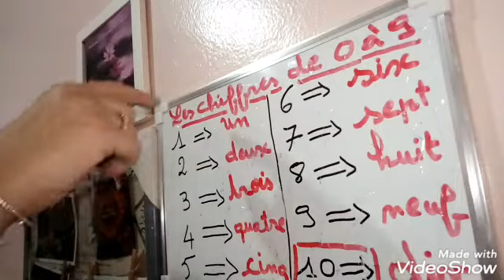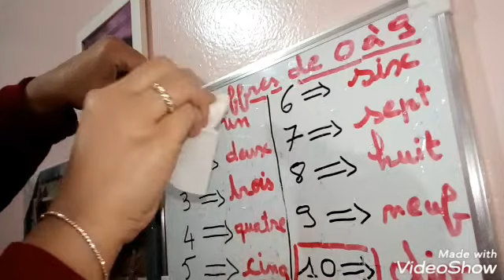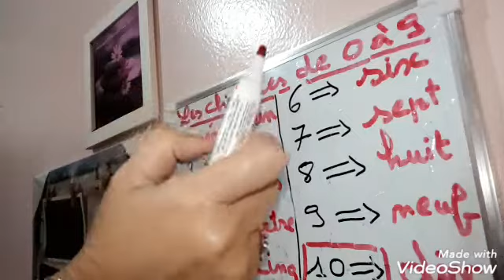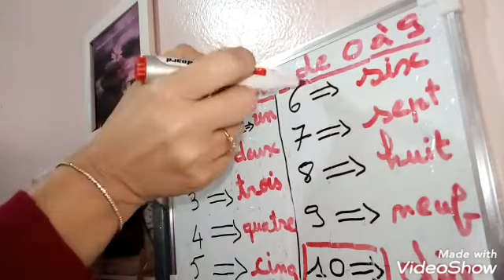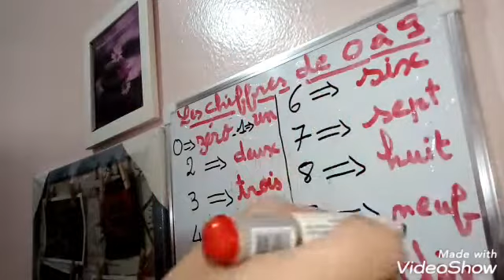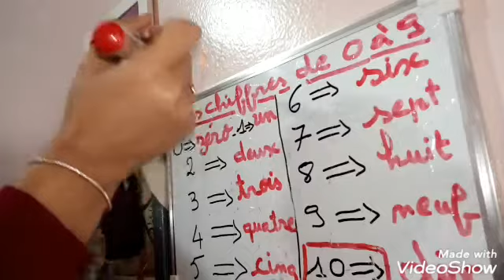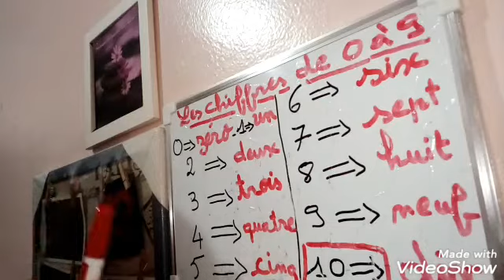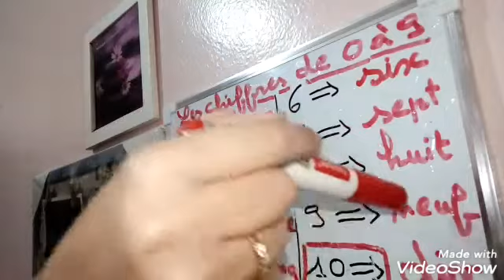Leçon N° 4 Apprendre à lire et à écrire les chiffres en lettres االدرس 4 الأرقام باللغة الفرنسية